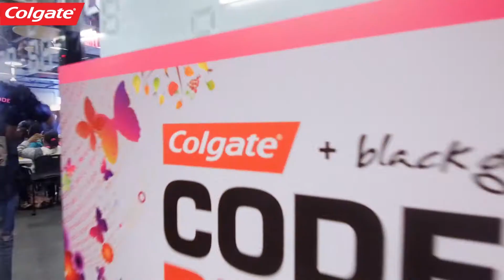Coding a Brighter Future | Black Girls CODE | Colgate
Colgate is joining the Black Girls CODE mission: to teach one million girls to code.

By partnering with Black Girls Code to present the “CODE a Brighter Future” hackathon series, Colgate celebrates the future that’s possible when young black women have the skills to harness the power of technology.

In this recap of our first 2017 hackathon from New York, Haven, Madison, and BGC leaders share why they’re so passionate about coding.

To learn more about the CODE a Brighter Future hackathon